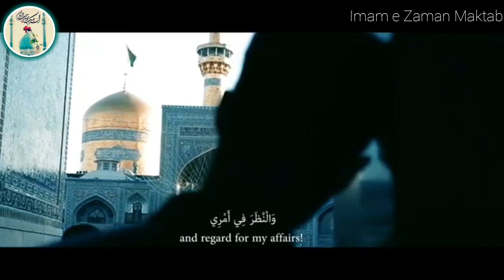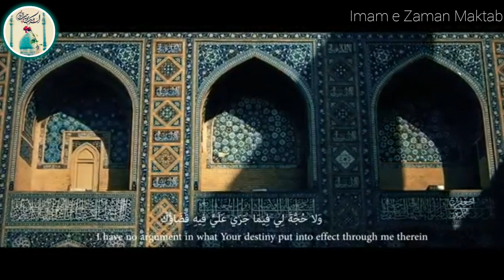Syed Mustafa Moosawi | Dua e Kumail دعائے کمیل | سید مصطفی موسوی